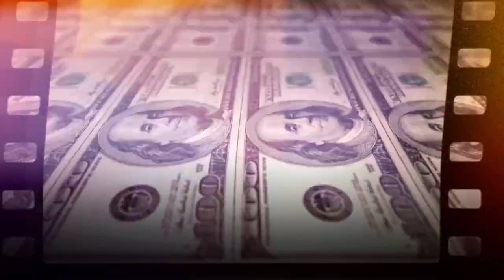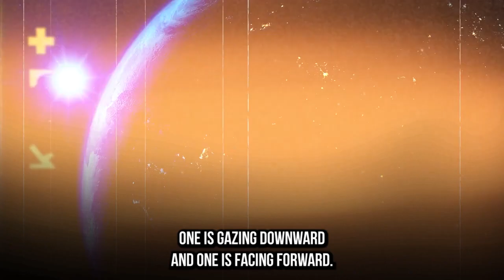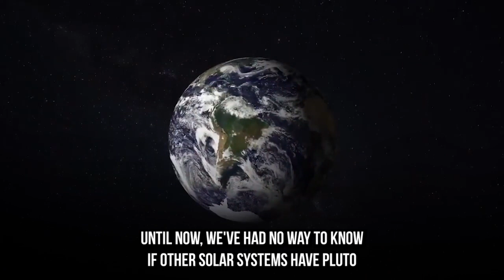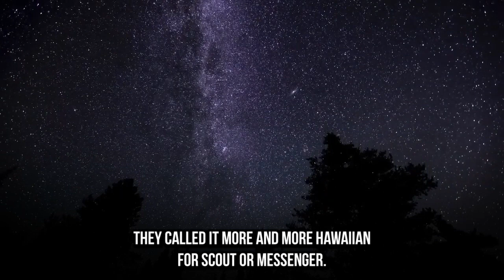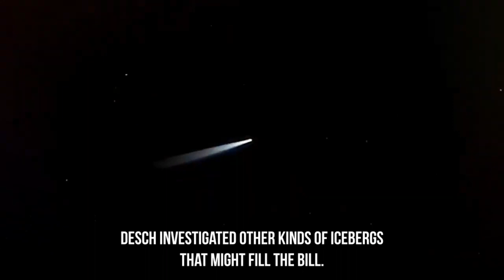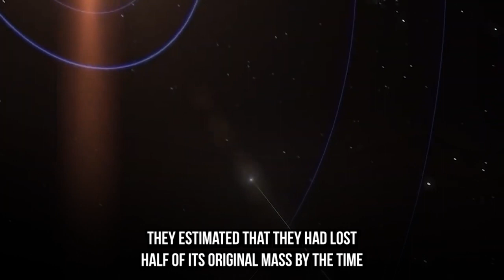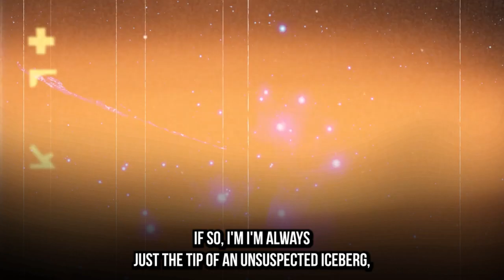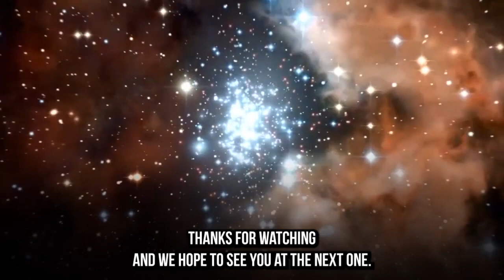An exoplanet that is better than Earth